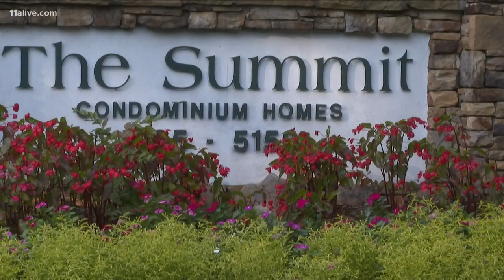Drivers kidnapped, forced to withdraw money from ATM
One victim explained what she went through